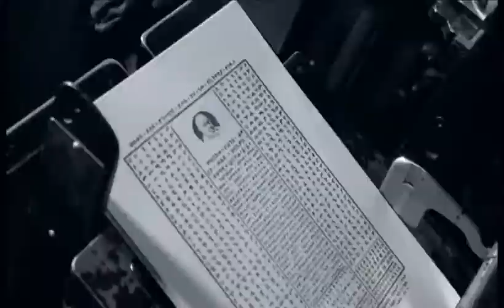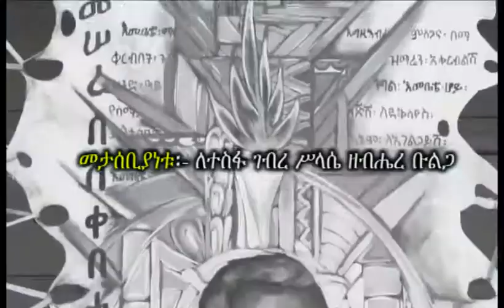Markos yigram (mark) Fidele new music video